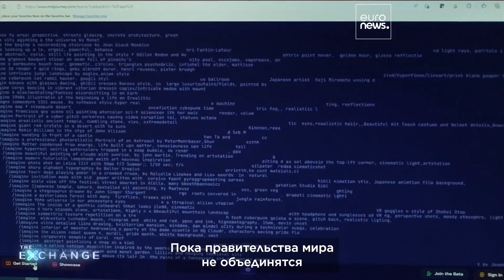Воплощение невероятной силы искусственного интеллекта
Эксперты рассматривают трансформационное воздействие искусственного интеллекта в различных секторах, уделяя особое внимание инновациям, проблемам внедрения и ключевым инициативам, которые определяют будущее технологий и общества.

Совместно с Media City